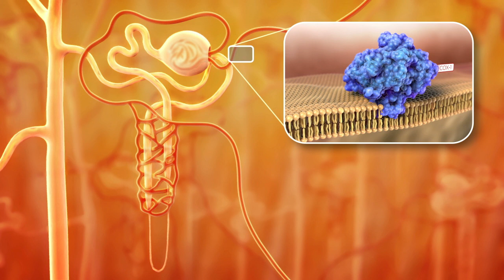Renal Considerations When Recommending OTC Analgesics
See the various ways that NSAIDs may further compromise renal function in kidneys with existing dysfunction.

NSAID inhibition of COX-1 can result in reduced renal profusion in some patients, and its inhibition of COX-2 can affect tubular sodium and water handling.